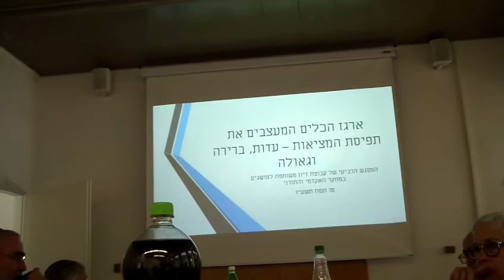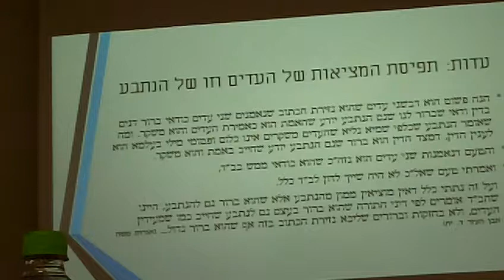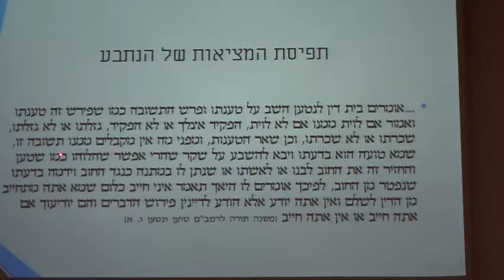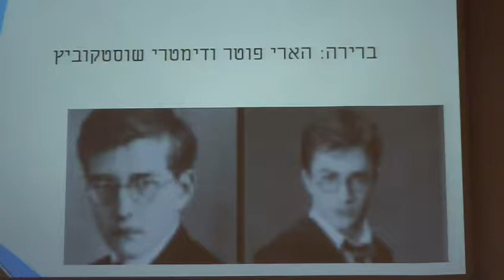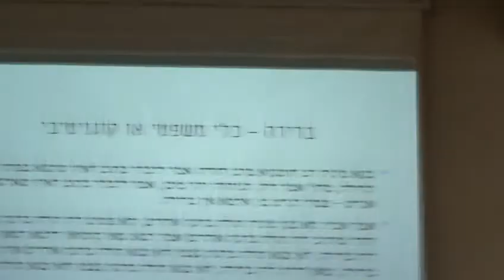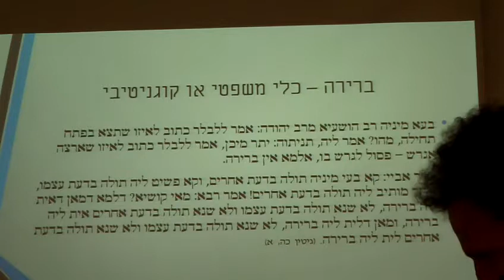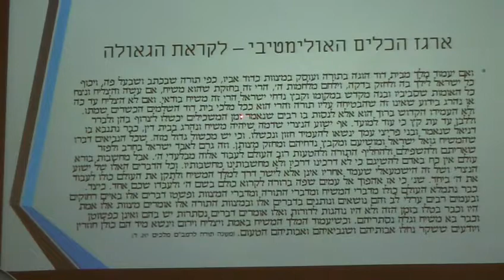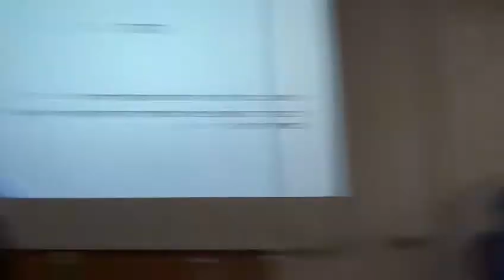מפגש 'המוח הפרואטיבי' - הרב שבתי רפפורט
מפגש חוקרים בכירים במסגרת סדרת החוקרים הבכירים ביוזמת הרקטור
פרופ' משה בר הציג את מחקר המוח הפרואקטיבי. הרב שבתי מעלה שלש מקבילות בעולם התורני - בהלכה ובמחשבה.